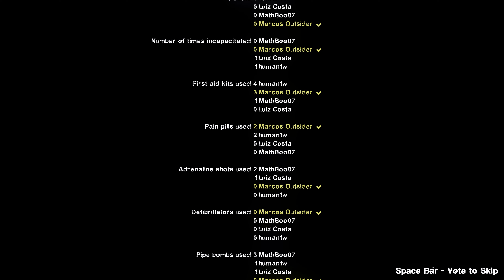Left 4 Dead 2: Lost in Linz · Rating ⭐⭐⭐⭐ 4K 60ᶠᵖˢ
Played with @Dom.LFCosta, @mathboo0724 and [!]human1w.

0:00 Map 1
7:56 Map 2
18:40 Map 3
31:53 Map 4
39:31 Map 5